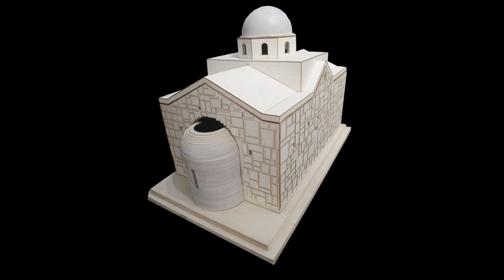Darren Waterston: “In the Wilderness with Bellini: A Conversation"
Best known for his evocative abstract paintings, imagined landscapes, and immersive installations, artist Darren Waterston discusses the impact masterpieces from the Frick have had on his work. In conversation with Xavier F. Salomon, Peter Jay Sharp Chief Curator.